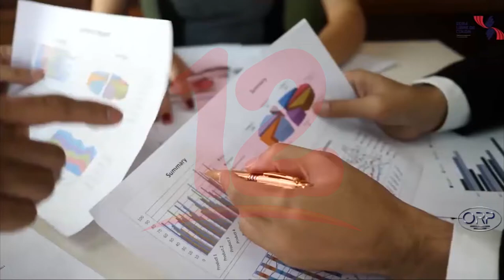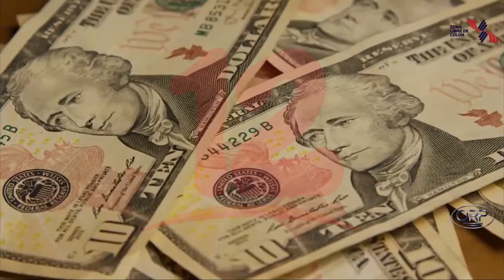Ambiciosos proyectos de nearshoring impulsarían desarrollo de países centroamericanos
Noticias12Nicaragua Ambiciosos proyectos de nearshoring impulsarían desarrollo de países centroamericanos